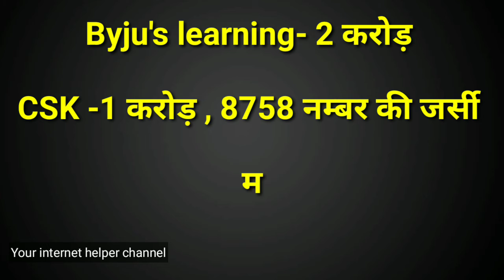Neeraj Chopra को यह Award जल्दी मिलेगा 🔥 let's know in details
neeraj chopra won gold medal in Tokyo olympic